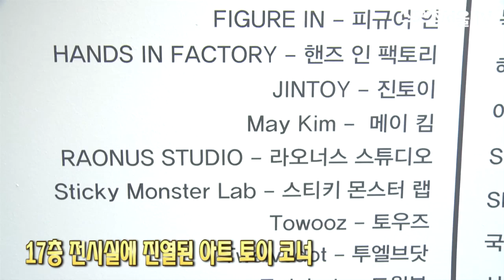'작가' 솔비, '캠퍼스텐 아트 페스티벌'에서 청년 미술人 응원 동참!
[스포츠서울닷컴│63빌딩=조재형 기자] 대학생 매거진 '캠퍼스텐'이 주최한 '제 1회 캠퍼스텐 아트 페스티벌@한화63'(이하 '캠퍼스텐 아트 페스티벌')이 15일 서울 영등포구 여의도 63빌딩에서 열렸다. 지난 14일부터 양일간 진행되는 이번 전시는 캠퍼스텐과 한화리조트가 공동으로 주최한 행사로 청년 신진 작가를 발굴하고 지원하는 취지로 기획됐다.

'캠퍼스텐 아트 페스티벌'은 증강현실 어플리케이션 '츄파(CHUPAR)'를 이용해 도슨트 없이 작가들에게 직접 설명을 들을 수 있는 첫 AR 전시다. 또 63빌딩 1층부터 60층 구간 비상 계단에 작품들이 진열돼있다. 1층부터 17층까지는 이번 페스티벌 선정작가 25인의 작품이 전시되고, 17층 전시실에서 가수 솔비, 나얼 등 스타 작가들의 작품을 볼 수 있다. 17층부터 60층까지는 '러브 업'을 테마로 63 스카이 아트 갤러리의 특별 전시가 이어진다.

이날 오후 5시에 진행된 시상식에서는 선정작가 25명에 대한 시상(대상 1명, 최우수상 1명, 우수상 1명, 입선 22명)이 이뤄졌다.